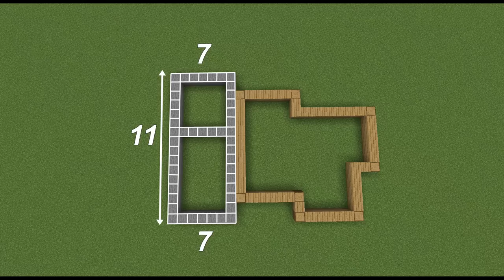Tuto Maison-Château sur Minecraft !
Jeu : Minecraft PC sur java

Top Meilleurs Serveurs Créatifs modernes Français

Ip du serveur amberstone (serveur avec les abonnés :p ) : amberstonedream.com

IP serveur Shipside : shipside.omgcraft.fr:10830

IP serveur oracraft : oracraft.omgcraft.eu

Pour tout ceux qui sont buildeurs de bateaux sur minecraft, hésitez pas a venir avec nous sur le serveur vocal discord de amberstone

jeu : Minecraft pc, dernière version à jour

Mes Ressources pack Utilisés sont le Chantier Naval ou le faithful :)

shader's pack utilisé : rudo's play

Musiques utilisée :  AVTV - Just Wait